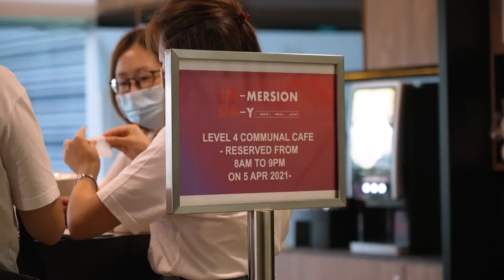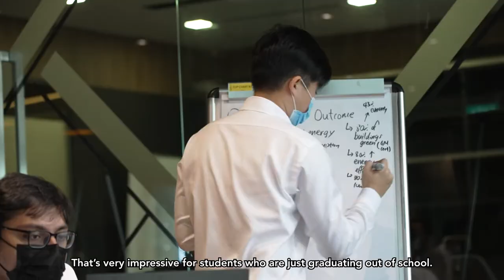IMDA IM-mersion DA-y for AIM Graduate Development Programme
As part of the Associate in Infocomm Media (AIM) Graduate Development Programme's selection process, participants get a chance to visit our corporate office to learn and experience the meaningful work that we do, through brainstorming sessions on real problem statements!

to find out more about the AIM Programme today!